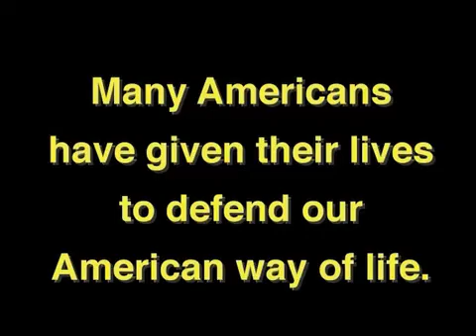The Dawn at Midnight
The legend of Colin Kelly, Jr. America's first WW II War Hero.